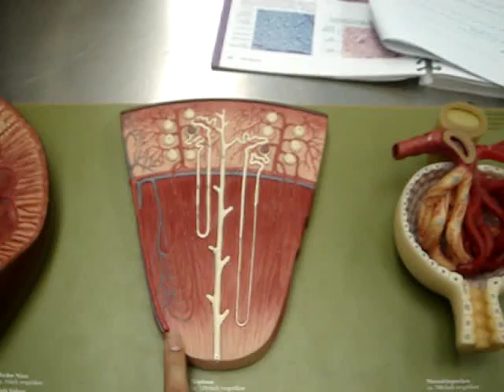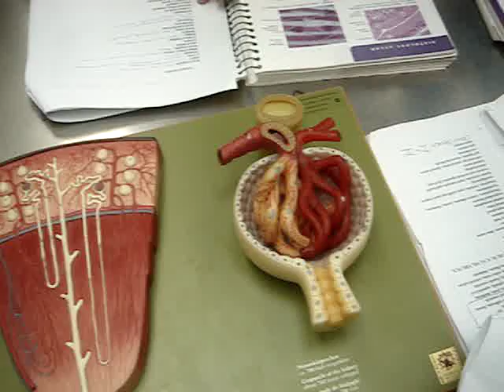Kidney Model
Kidney